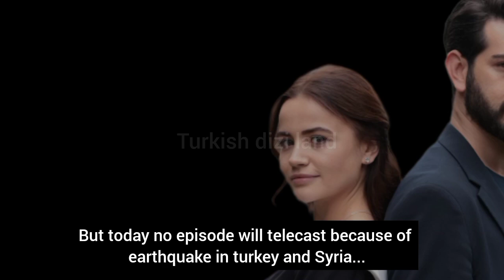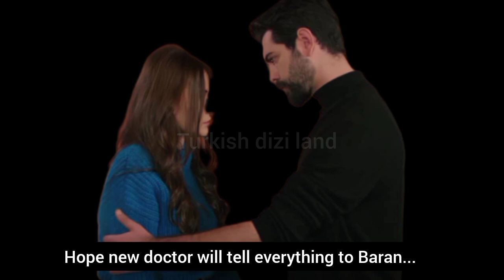Kan çiçekleri 46.Episode trailer with English subtitles